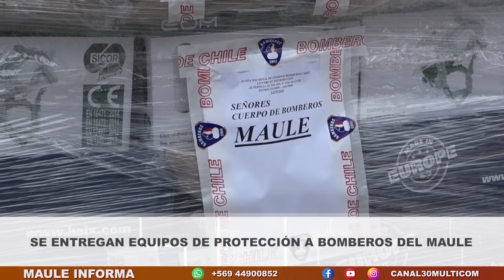PRENSA jueves 20 10 22 SE ENTREGAN EQUIPOS DE PROTECCIÓN A BOMBEROS DEL MAULE